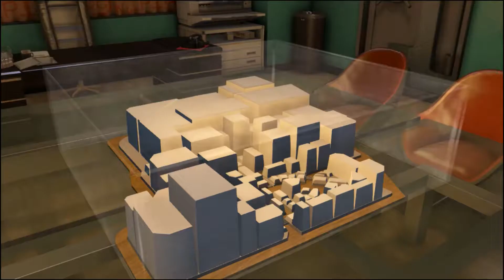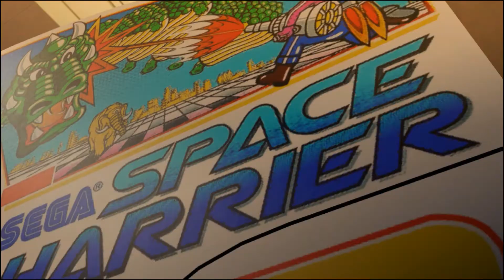Yakuza 0 Mods Haruka vs Mr. Shakedown All Fight Style plus Disco & Mini Games Moves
Yakuza 6 Haruka Sawamura Mods Created by: Yuki Nakagawa

Playable Ryuji Goda In Yakuza 0 Kiwami 1 & Kiwami 2 vs Kids Ryuji & Kiryu + Majima | Yakuza Mods